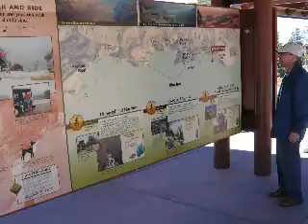der Grand Canyon - Canyon + Desert View - gesehen von Thilo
Oh ja, der Grand Canyon, großes Loch im Boden, unvergesslicher Anblick, gigantisch.
So, mehr brauche ich eigentlich gar nicht schreiben, denn das triffts. Der Grand Canyon ist einfach unglaublich. Eigentlich dachte ich, na, ja, da schaut man denn halt auf ein Loch im Boden, aber Leute: Was für ein Loch!!
Diese gigantischen Ausmaße lassen einem dem Atem stocken. Ein Ausblick, der seinesgleichen sucht.
Hier ist es immer windig. In der Nähe des Besucherzentrums sind die Felsen noch mit Gittern, an die man sich lehnen kann geschützt, abseits der Parkplätze und der Pfade ist der Canyon völlig offen und man kann sich gefährlich nahe an den Rand wagen, Nervenkitzel pur!
Über das was man sieht kann man viel schreiben, eines sieht man auf jeden Fall: Felsen und Entfernung.
Ich selbst habe es nicht für möglich gehalten, das man stundenlang in ein gigantisches Loch schauen kann, aber es geht. Und dieses Bild werde ich nie vergessen, hier schafft es die Natur, dass man sich ganz klein vorkommt.
Schaut Euch mal das Video an, dann wisst Ihr was ich meine...

Wenn man in den Park hinein fährt kostet es 25$, diese Karte gilt dann aber volle 7 Tage, das Geld kann man ruhigen Gewissens investieren, glaubt mir.

Der Park gehört eigentlich zu Grand Canyon Village, nahe Flagstaff. Leider hat Qype mir nur Las Vegas als Stadt zugelassen, Vegas ist aber ne knappe Tagesreise von diesem Ort entfernt.

Thilo-W. Finger